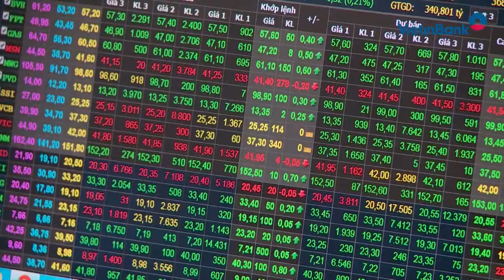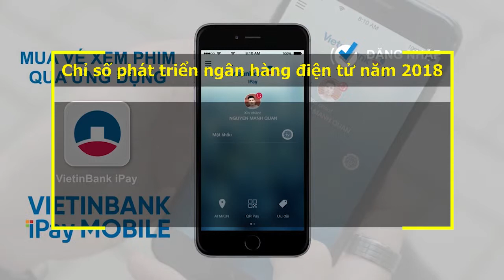NGAN HANG VIETINBANK